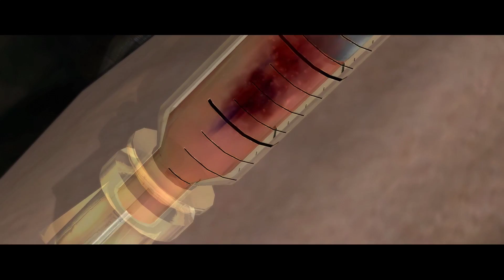Resident Evil 5 neptunia mod + NEB 4-1 惡靈古堡5 nep模組+NEB